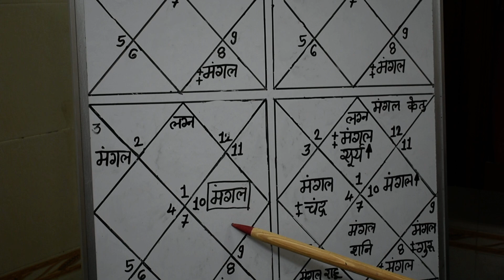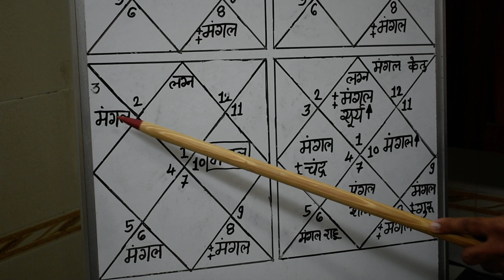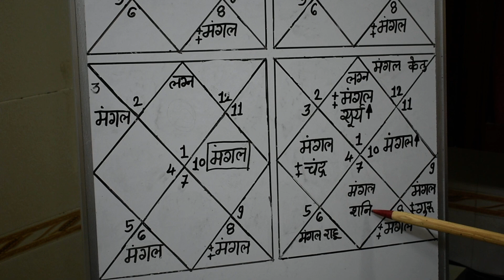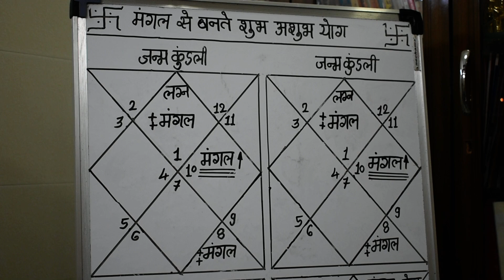मंगल का सभी ग्रहों के साथ युति का फल#मंगल से बननेवाले शुभयोग#मंगल से बननेवाले राजयोग lecture 772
ज्योतिष्कार,कर्मकांडी ब्राह्मण,वास्तुशास्त्री
0PP. L.I.C. OFFICE, OR  DALAL GYM
AMBARNATH (E)  421501
MUMBAI, MAHARASHTRA

ज्योतिष्कार,कर्मकांडी ब्राह्मण,वास्तुशास्त्री
मंगल का शुभ फल,मंगल का अशुभ फल,मंगल कब बुरा फल देता हे,मंगल कब अच्छा फल देता हे,कुंडली में मंगल का शुभ फल कैसे देखे,कुंडली में मंगल का अशुभ फल कैसे देखे,मंगल का शुभ फलादेश के नियम,मंगल के अशुभ फलादेश के नियम,मंगल का शुभ फल कैसे देखे,मंगल का अशुभ फल कैसे देखे,मंगल का शुभ फल देखने के नियम,मंगल के अशुभ फल देखने के नियम,मंगल के अशुभ फल का उपाय,अशुभ मंगल के फल का उपाय,क्या करे अगर मंगल अशुभ फल देता हो,क्या करे अगर मंगल अशुभ फल देता हो तो उपाय क्या करे,# मंगल का फल